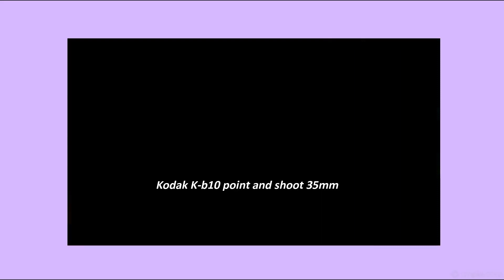MY LIFE THROUGH MY FILM CAMERA || Kodak K-10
Hello my darlingsssss :D
Be welcome to another video!

Don't forget to take a look

Vsco: @isaura-vsco